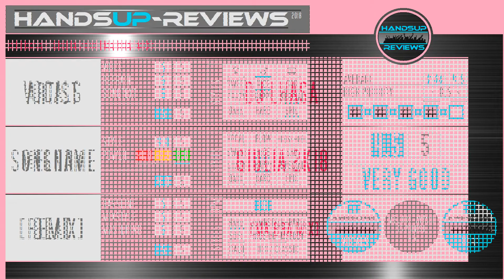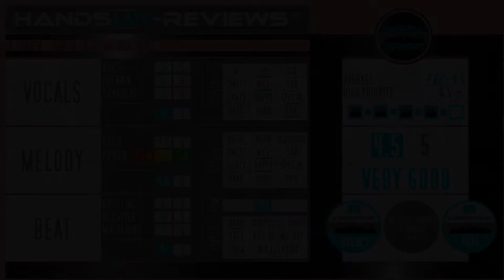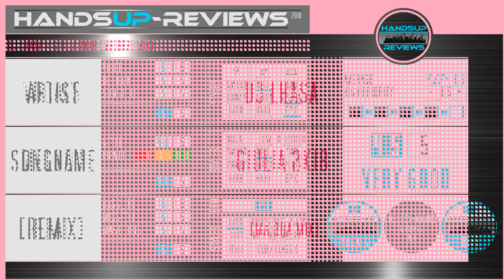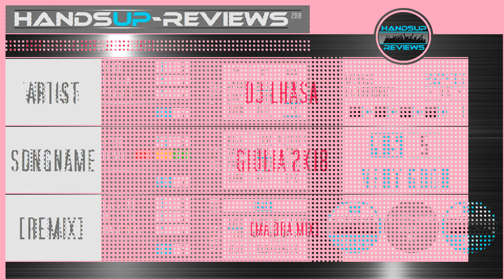HandsUp - Reviews 228# / Dj Lhasa - Giulia 2k18 [Ma.Bra Mix]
HANDSUP - REVIEWS 2018...

ist ein Format in dem ich ausgewählte Hands Up - Musik bewerte.
Alle Reviews basieren auf meinem Geschmack und sind subjektiv. Nur zur Promotion!
HANDSUP - REVIEWS 2018...

is a format in which I evaluate selected Hands Up - Music ...
All reviews are based on my taste and are subjective.

Keep HandsUp Alive!